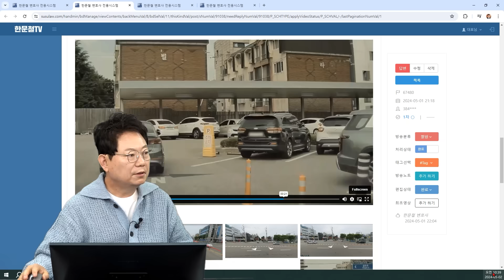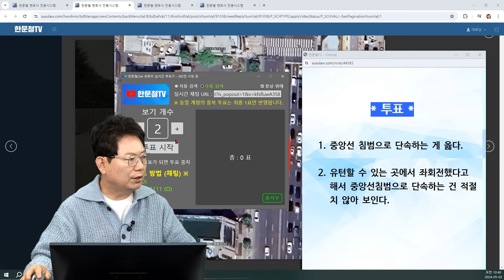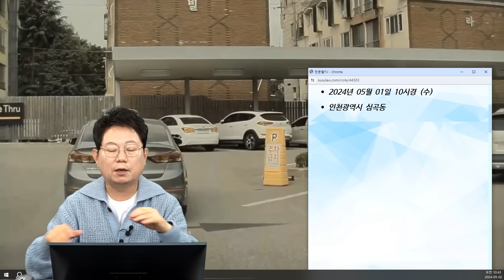21856회. 유턴하는 듯하다가 건물 주차장으로 들어가다 경찰한테 잡혔습니다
67480
240502 (목) 생방송 #2
이것도 단속되네요!?

블박차가 좌회전 신호에 유턴하는 동시에 상가 주차장으로 들어가다가 경찰에 단속 된 상황.

유턴 중 중앙선 침범으로 경찰관에게 단속 되었습니다.

* 투표 *

1. 중앙선 침범으로 단속하는 게 옳다. (4%)
2. 유턴할 수 있는 곳에서 좌회전했다고 해서 중앙선침범으로 단속하는 건 적절치 않아 보인다. (96%)

* 의견 *

- 바로 앞 차가 살짝 유턴 했다가 들어간 것과 블박차가 좌회전 형태로 들어간 것에 큰 차이가 없어 보입니다.
- 블박차의 좌회전이 다른 차의 운행을 방해한 것은 없어 보입니다.
- 지방청에 이의 신청해 보시기 바랍니다.
- 중앙선 침범인지 아닌지 범칙금 거부하고 즉결심판 받아보시기 바랍니다.